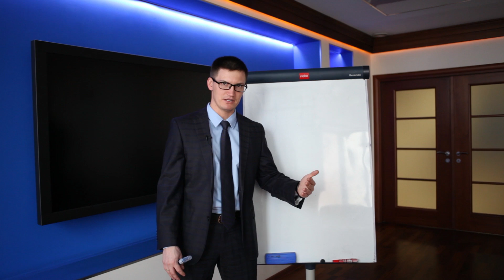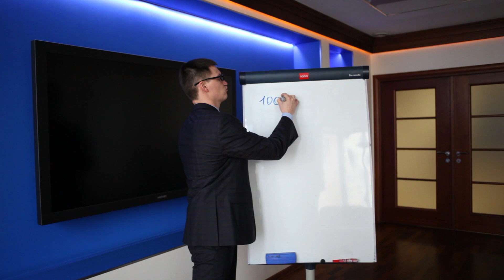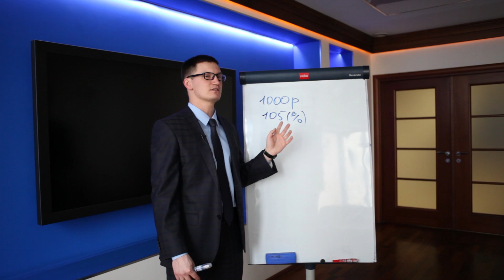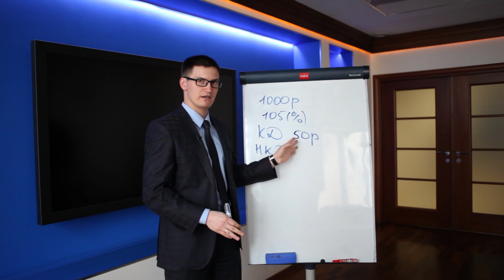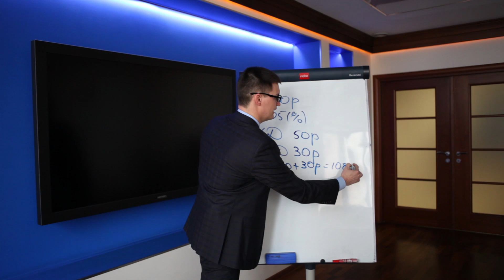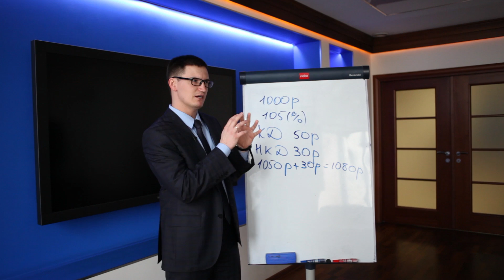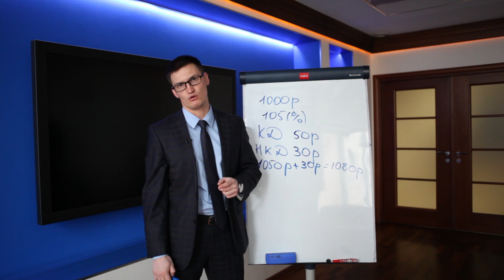Облигации ОФЗ. Как купить? Какая доходность? Простыми словами о сложном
🔥Бесплатная подборка лучших акций и облигаций.

👉🏻Немного обо мне:
✅ Инвестор, трейдер на ММВБ и Forex с 2005г.
✅Личный капитал 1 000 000$
✅ Финансовый эксперт №1 на рынках России и стран СНГ
✅ Автор свыше 20 обучающих программ
✅ Обучил более 20 000 инвесторов и трейдеров
✅ Создал 10 источников пассивного дохода
✅ 98 раз был приглашенным аналитиком на РБК
✅ Провел 100+ прямых эфиров на TV (РБК, ТВЦ, LifeNews и др)
✅1000+ публикаций в СМИ (РБК, Ведомости, RT, Комcольскаоя Правда, Life)
✅ The Best Analytical Support Forex Expo Awards 2016
✅ Лучший информационный ресурс по инвестициям Private Money 2022